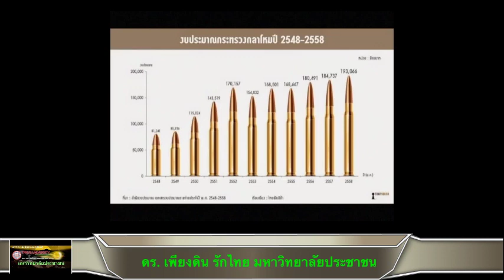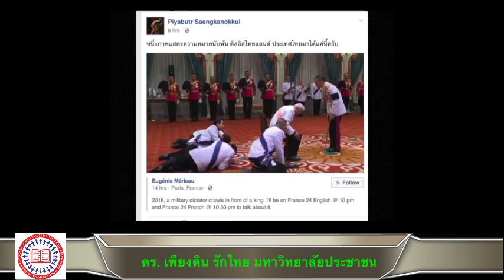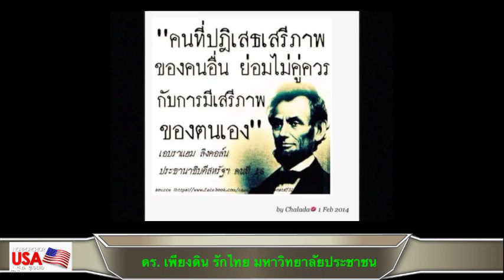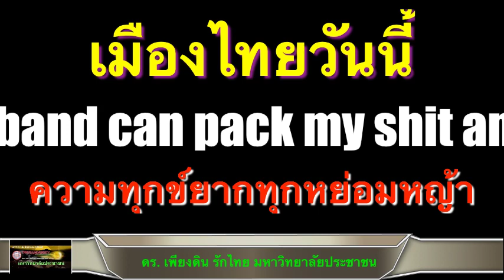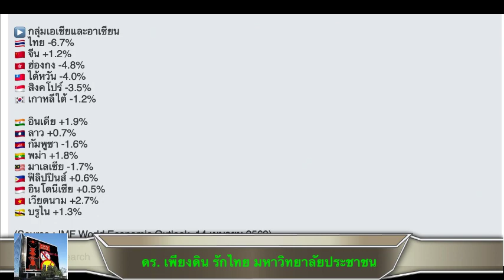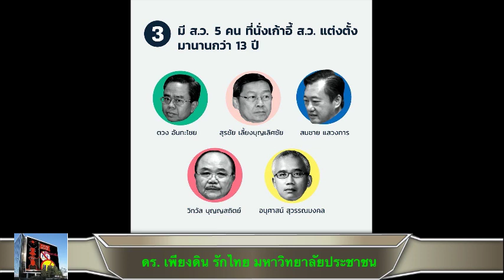รัฐบาลถังแตก ไพร่ฟ้าหน้าหมอง ส่งเสียงระงมทั่วแผ่นดิน โดย ดร. เพียงดิน รักไทย 16 เมษายน 2563